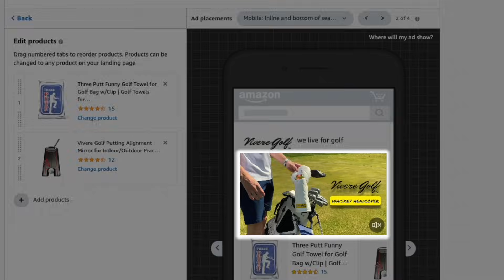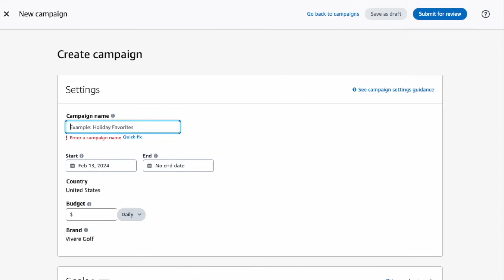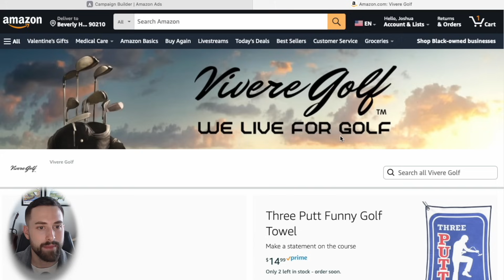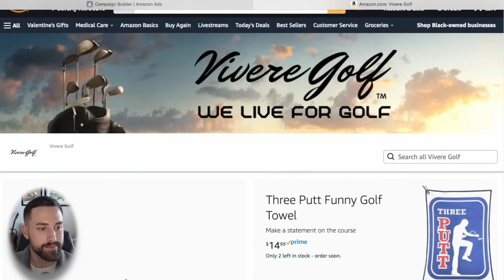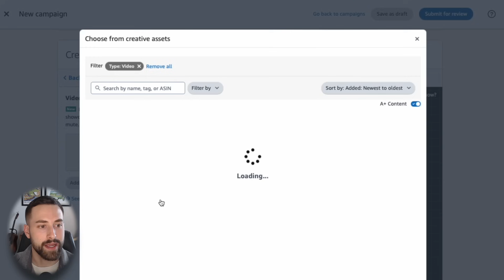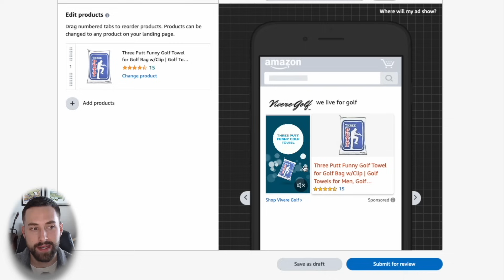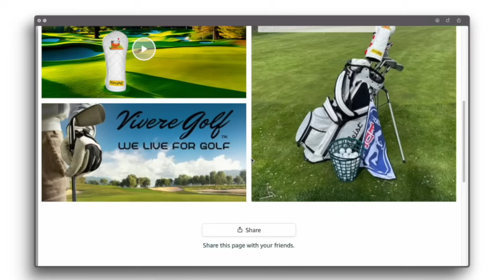Vertical Videos For Sponsored Brands | Amazon PPC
Vertical videos for Sponsored Brands can tell your brand's story and drive more New-To-Brand (NTB) customers to your Store. Here's how to add a vertical video to your Sponsored Brands campaign!

⏲ TIMESTAMPS ⏲
0:00 What Is Vertical Video For Sponsored Brands?
1:13 Vertical Video Tutorial (Sponsored Brands)
5:47 My Takeaways On Vertical Video
6:13 Learn More (Link In Description)!